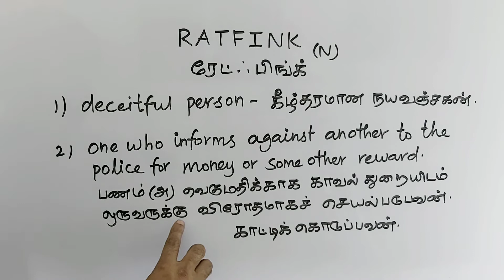RATFINK tamil meaning/sasikumar